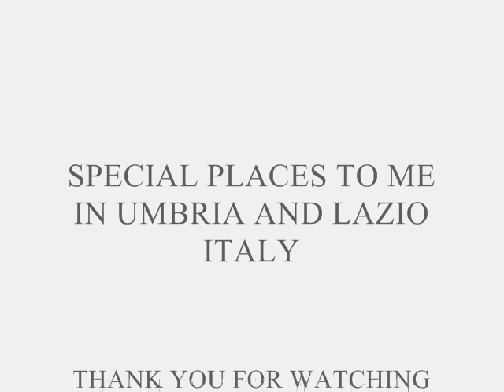OCRICULUM AND FALERII NOVI